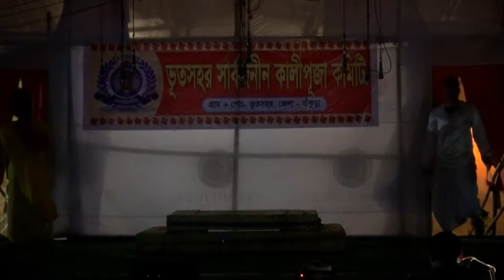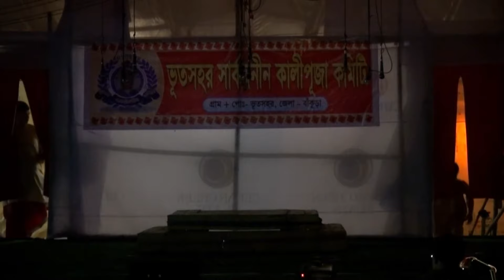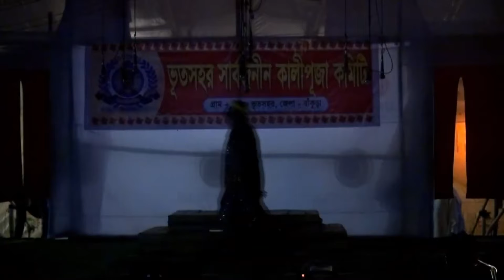নটী বিনোদিনী সর্বকালের সেরা যাত্রাপালা || Noti Binodini || Part-2 || rupayan studio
Rupayan Studio upload videos fully entertainment and educational purpose.
If any issue please contact this E-mail, don't send “STRIKE” our channel.